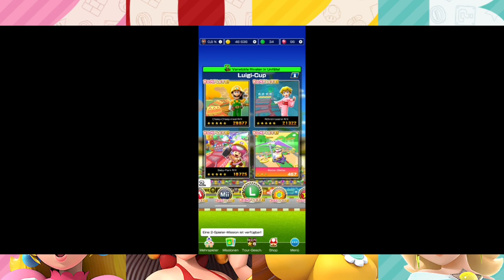New Year 2023 Tour Bonusvideo: Wild & Peachy New Year & Level 287!